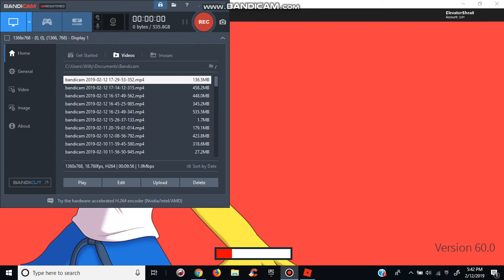ROAMING AROUND AGAIN...